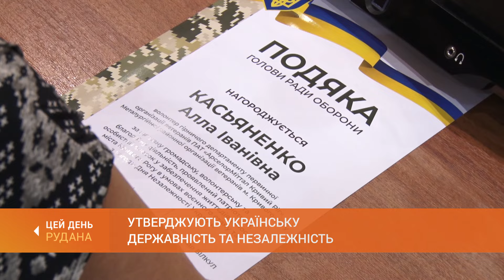Утверджують українську державність та незалежність: відзнаки криворіжцям з нагоди державних свят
З нагоди Дня Державного Прапора та Дня незалежності України на урочистостях у мерії відзначили військових, медиків, освітян, волонтерів, рятувальників. Загалом усіх, хто своєю працею та енергією утверджує державність та незалежність України. Бойовий офіцер, Герой України Олег Грудзевич отримав звання Почесного громадянина Кривого Рогу. Так високо оцінили його заслуги перед містом та Батьківщиною. Подробиці - у сюжеті Ігоря Кононенка.